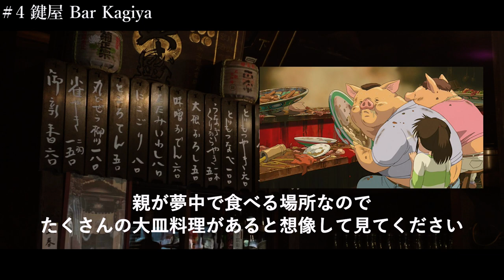Introducing Japanese buildings! Part 2 Introducing the building that was the setting for Ghibli!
This is Part.2 of a video that introduces Edo-Tokyo Open Air Garden.
Introducing the building that is said to have been the setting for the Ghibli series "Spirited Away".
I will tell you the charm that makes you feel like you are traveling back in time to the movie.

江戸東京たてもの園を紹介する動画Part.2です。
ジブリシリーズ「千と千尋の神隠し」舞台となったと言われる建物を紹介します。
まるで映画の中にタイムスリップする様な魅力をお伝えします。

"reporter"
I'm Ellie from Belgium, a reporter.
I have lived in Japan for 3 years and am a big fan of Ghibli movies.
I also looked back at the movie in this interview!

「リポーター」
リポーターのベルギー出身のエリーです。
日本在住3年で、ジブリ映画の大ファンです。
今回の取材で映画も見返しました！

00:00 Start
00:11 # 8 House of Korekiyo Takahashi
01:42 # 9 Toden 7500 series
02:47 # 2 Takei Sanshodou (stationery store)
04:04 # 3 Odera Shoyu Store
05:48 # 4 Locksmith
06:54 # 5 Kodakara-yu
11:43 # 6 Maruji Shoten (Rough shop)
12:54 Impressions

00:00 Start
00:11 #8 高橋是清邸
01:42 #9 都電7500形
02:47 #2 武居三省堂（文具店）
04:04 #3 小寺醤油店
05:48 #4 鍵屋
06:54 5子宝湯
11:43 #6 丸二商店（荒物屋）
12:54 感想